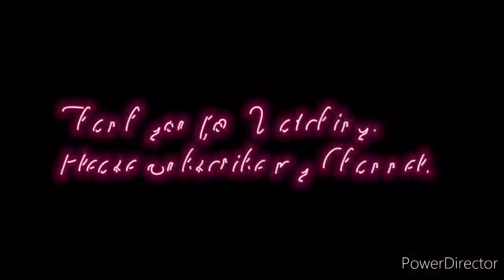Crushing watermelon and balloons by tyre.